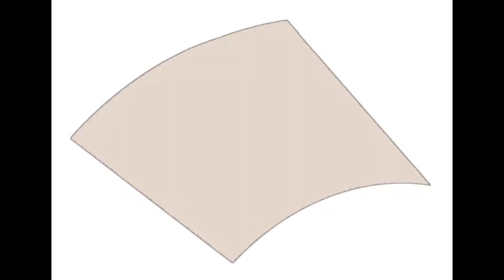Charles Lecocq : Choeur des Conspirateurs (la Fille de Madame Angot)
Charles Lecocq : Chœur des Conspirateurs extrait de l'opérette "la Fille de Madame Angot". Pour voix d'hommes et piano. Partition des éditions Musiques en Flandres. Référence : MeF 936.